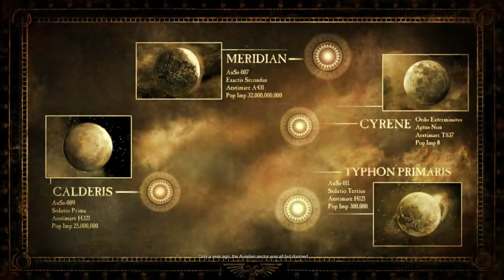Dawn of War II 2024 Preview!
up coming series